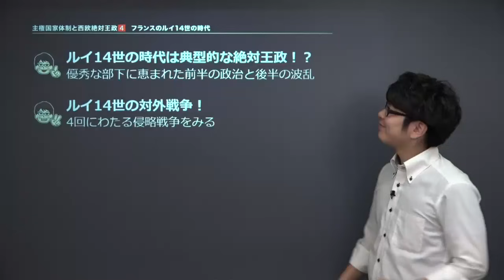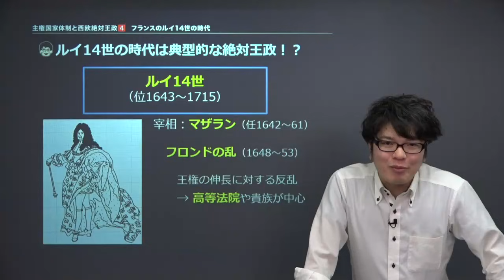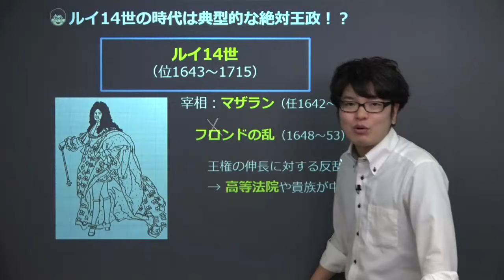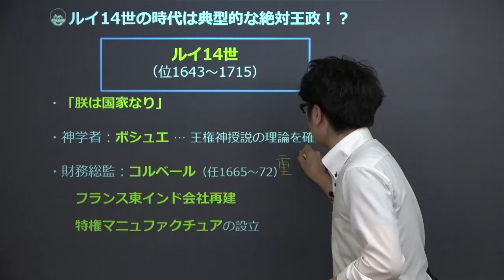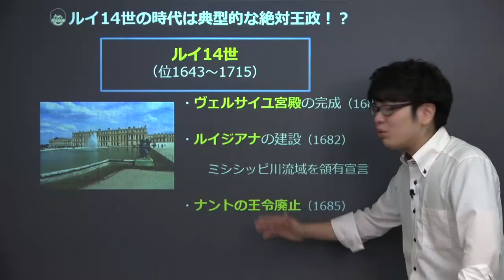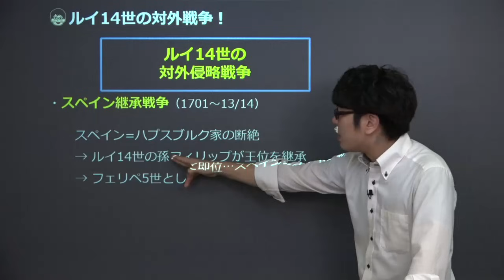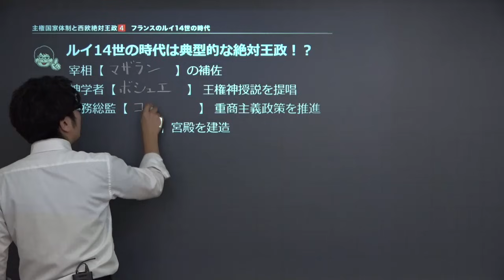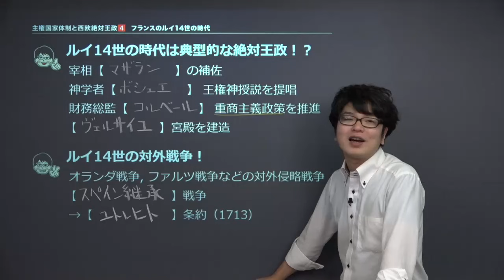【世界史】 西欧絶対王政４ ルイ14世の時代 （１７分）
この映像授業では「【世界史】　西欧絶対王政４　ルイ14世の時代」が約１７分で学べます。この授業のポイントは「①ルイ14世の時代は典型的な絶対王政！？　優秀な部下に恵まれた前半の政治と後半の波乱
　②ルイ14世の対外戦争！　4回にわたる侵略戦争をみる」です。映像授業は、【今回のポイント】⇒【ポイント①】⇒【ポイント②】⇒【今回のまとめ】の順に見てください。"